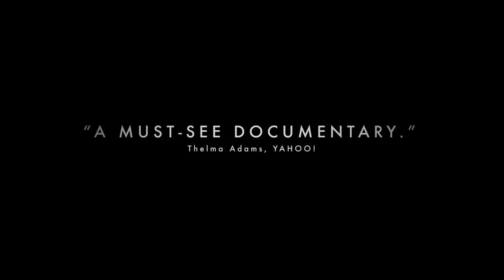Blackfish - Czarna Ryba - 2013 - trailer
Czas trwania: 83 min
Gatunek: Dokumentalny
Reżyseria: Gabriela Cowperthwaite
Scenariusz: Gabriela Cowperthwaite, Eli B. Despres

Nie posiadam praw autorskich do tego filmu, ani żadnego z jego fragmentów. Prawa autorskie i podziękowanie za film należą się jego twórcom i wydawcom